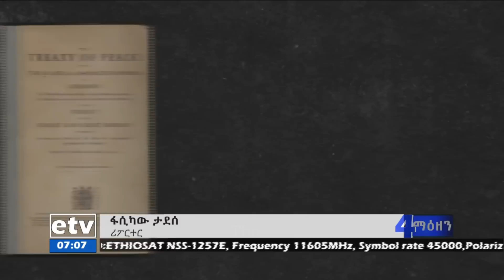የሰላም አማራጩ በህወሓት እንደተለመደው የሚገፋ ከሆነ? Etv | Ethiopia | News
መንግስት ከህወሃት ጋር የሚያደርገው ንግግር ሁሉንም ባለቤት ያደረገ እና ለሌላ ጦርነት የማይዳርግ እንዲሆን ፖለቲከኞች ጠየቁ።